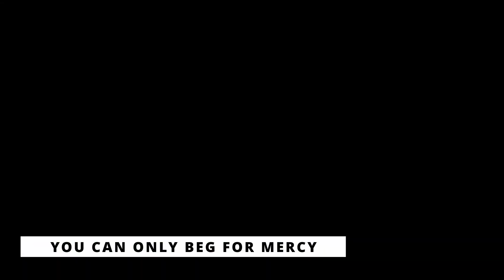The Ghost fanmade teaser | Nagarjuna | Latest movie teaser 2022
NAGarjuna upcoming film , The Ghost No Mercy